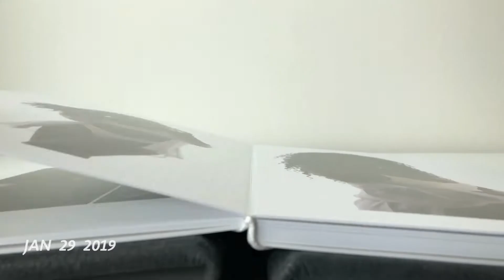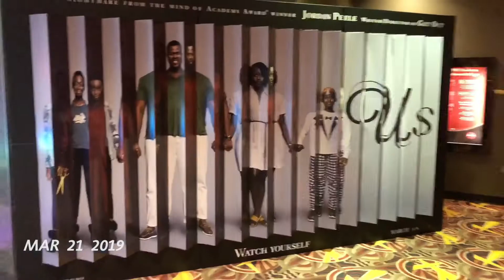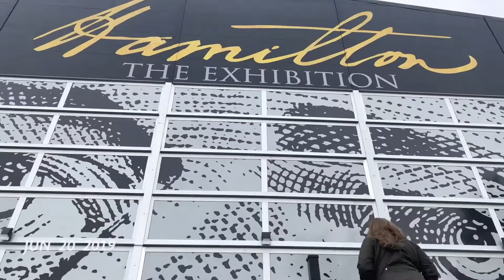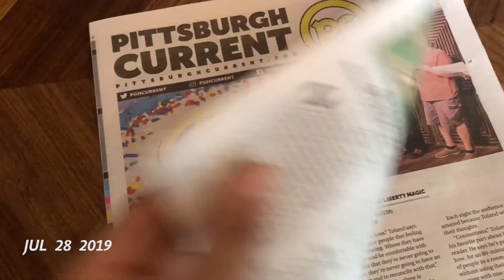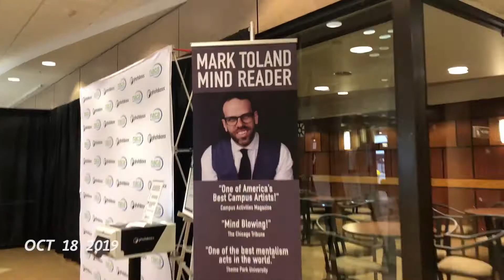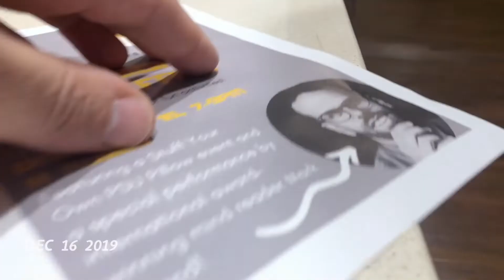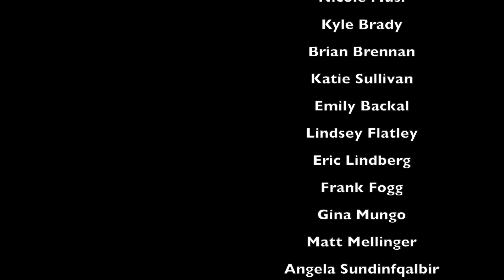One Second Every Day - 2019 Year In Review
One Second of Video for every single day of 2019.